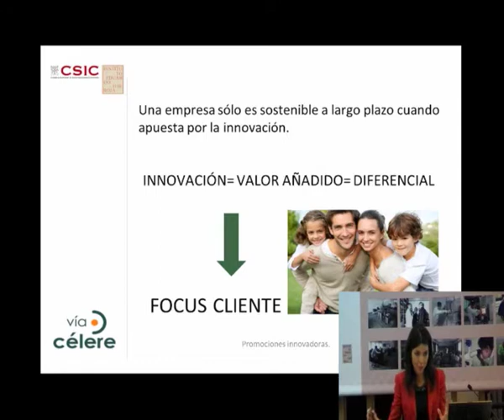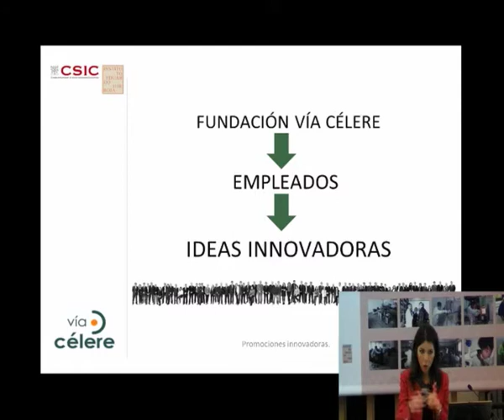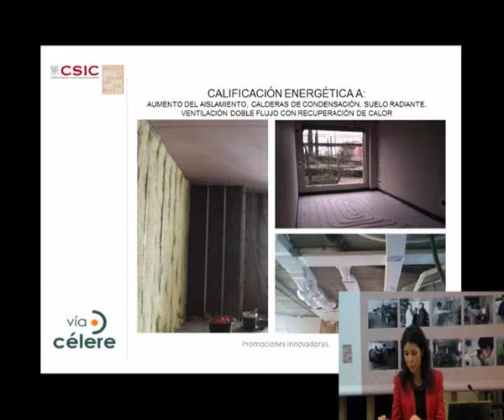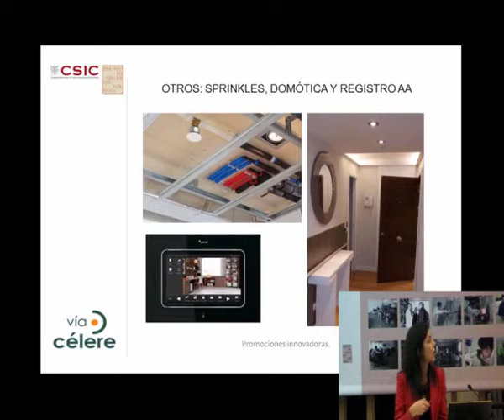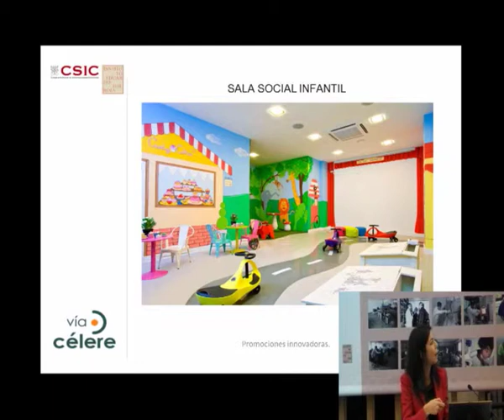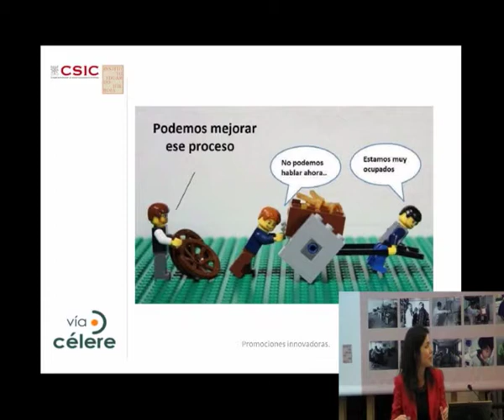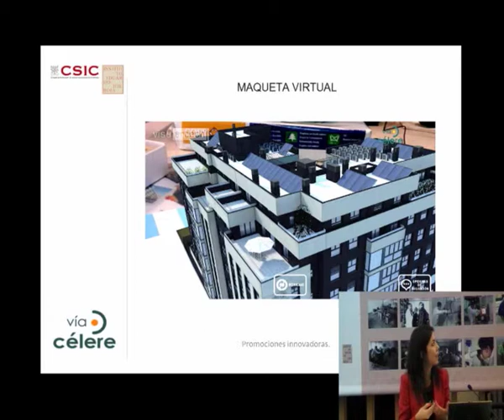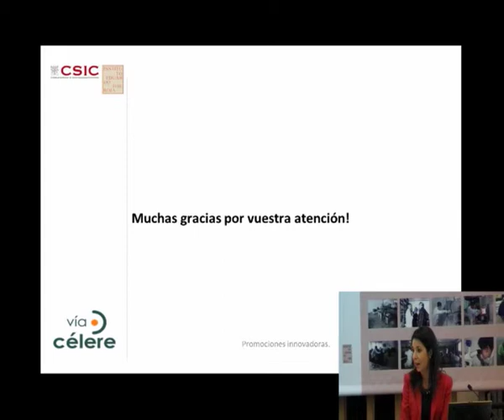La innovación en la construcción: Promociones innovadoras.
Seminario "La innovación en la construcción" perteneciente a curso CEMCO 2014-15.
Ejemplos de empresas innovadoras como modelo y actuaciones y experiencias tanto en edificación como en obra civil. Métricas valorativas y de la necesaria protección de la innovación.

Promociones Innovadoras
Teresa Marzo. Directora de Proyectos de Vía Celere